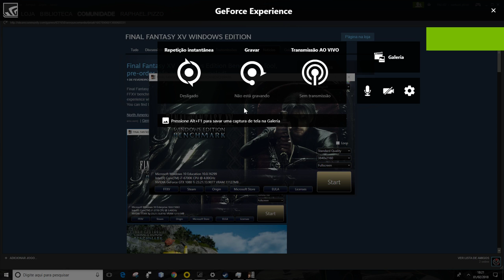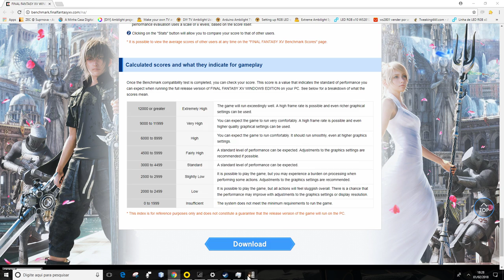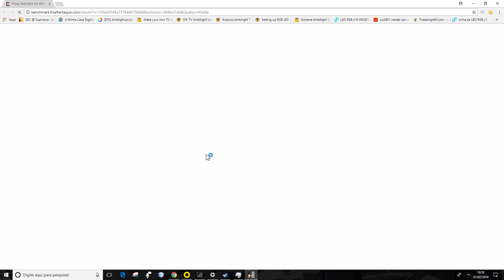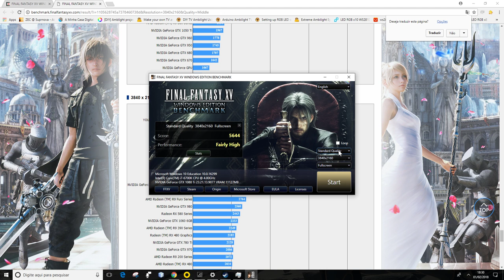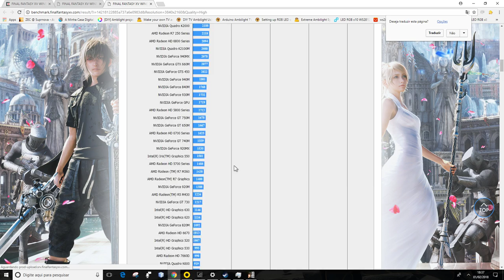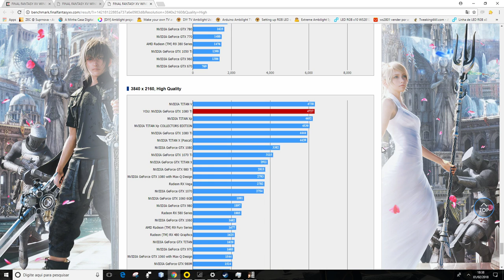FINAL FANTASY XV - PC - WINDOWS - Benchmark - 4K - ZOTAC GTX 1080 TI AMP! EXTREME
BETTER THAN TITAN V?